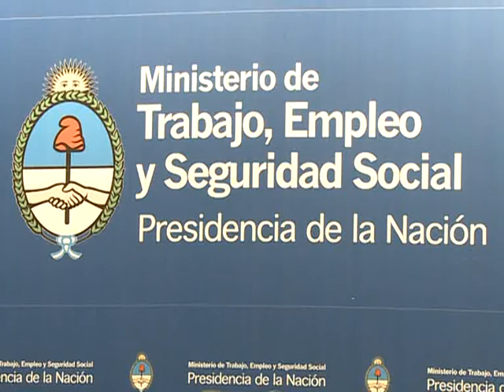Sindicatos no aceptan nueva propuesta salarial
Los cinco sindicatos docentes con representación nacional no aceptaron hoy la nueva propuesta de piso mínimo salarial ofrecida por el Ministerio de Educación de la Nación, que consistió en 2.800 pesos de sueldo inicial y 255 pesos para el Fondo de Incentivo Docente.

Los representantes gremiales acordaron una nueva reunión para el miércoles próximo ya que mantuvieron su reclamo de 3.000 pesos de salario inicial, equivalente a un incremento del 28% respecto al año pasado.

"La oferta que acabamos de exponer es de 2.800 pesos de salario inicial y elevar de 215 a 255 pesos el incentivo docente, lo que demanda unos 750 millones de pesos de inversión del Estado Nacional en el salario de los maestros, entre incentivos y garantías para 11 provincias", dijo Sileoni.

El ministro destacó que "esta oferta no ha sido aceptada, seguimos discutiendo, pero esto no implica que las provincias sigan avanzando en sus negociaciones, ya hay cuatro o cinco que las tienen muy encaminadas".

"En materia educativa hemos cambiado mucho en los últimos años, los derechos de los trabajadores fueron compensados y resguardados en este último tiempo, pero no concebimos que haya derecho que este por sobre el derecho de los chicos a recibir clases", enfatizó el ministro.

En este sentido manifestó que "seguimos con el espíritu de diálogo pero si no se llegara a un acuerdo no hay razones para no brindar el servicio educativo".

Mencionó además entre los esfuerzos que realiza el Estado a la distribución de "26 mil millones de pesos en partidas a las provincias para la educación".

Estela Maldonado, de la Confederación de Trabajadores de la Educación de la República Argentina (CTERA), dijo a Télam que "hemos rechazado unánimemente todos los sindicatos los 2.800 para el salario inicial del maestro de grado de jornada simple sin antigüedad".

Indicó que "hay un cuarto intermedio hasta el miércoles 22 de febrero en horario a determinar, porque la negociación ha quedado abierta".

Precisó que rechazaron la nueva propuesta "por considerarla insuficiente, ya que no se acerca a nuestra demanda que tiene 3.000 pesos para el salario inicial".

Maldonado destacó que aunque a alguno le pueda parecer que es menor la diferencia pero respecto a un salario tan bajo como nuestro inicial, que es de 2.340 pesos, sigue siendo un monto importante".

"En realidad, como para llegar a ese monto inicial hay cifras que completan, achatando las pirámides salariales -como el incentivo y otras cifras que ponen las provincias- resulta que hasta los siete años de antigüedad, prácticamente todo el mundo gana eso o apenas 50 pesos más".

Sileoni sostuvo que el gobierno nacional "ratifica la construcción de un salario docente digno y recuperado en los últimos años frente a un contexto internacional de despidos y rebaja de haberes".

"Esta es una paritaria distinta a la de cualquier discusión salarial, porque tiene un cometido muy específico fijar el salario mínimo garantizado como cargo testigo de los maestros de educación primaria que trabajan un turno y que no perciben antigüedad".

En la reunión participaron además de Sileoni, la viceministra de Trabajo, Noemí Rial; el secretario de Educación, Jaime Perczyk, y los ministros de Educación de las provincias de Río Negro, Buenos Aires y Entre Ríos.

En la representación sindical estuvieron dirigentes de CTERA, la Unión de Docentes Argentinos (UDA), la Asociación del Magisterio de la Enseñanza Técnica (AMET), el Sindicato Argentino de Docentes Particulares (SADOP) y de la Confederación de Educadores Argentinos (CEA).